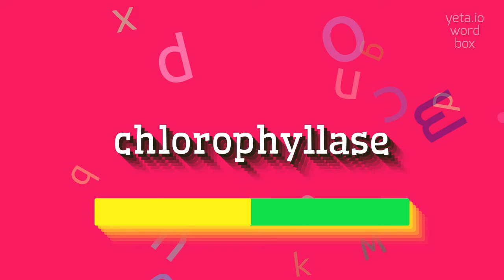How to say "chlorophyllase"! (High Quality Voices)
Watch in this video how to say and pronounce "chlorophyllase"!